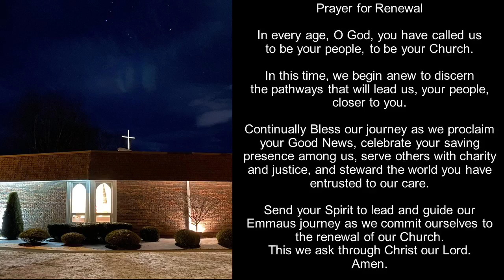3rd Sunday of Easter May 1, 2022